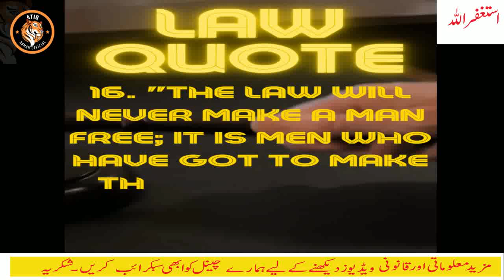Law Quotes | Legal Wisdom | Atiq Usman Official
Welcome to Atiq Usman Official! If you're looking for reliable and trustworthy legal guidance, you've come to the right place.

Title: "Inspiring Law Quotes: Wisdom from Legal Legends"
Description:
   Explore the profound world of jurisprudence and legal wisdom with our collection of captivating law quotes. Join us on a journey through the annals of legal history as we delve into the minds of legal legends and luminaries. Whether you're a law enthusiast, a student, or simply curious about the principles that shape our society, this video is a treasure trove of insight and inspiration.
   In this video, we've curated a selection of thought-provoking quotes that encapsulate the essence of justice, fairness, and the rule of law. From iconic figures like Abraham Lincoln and Ruth Bader Ginsburg to ancient philosophers like Aristotle and Cicero, you'll hear their timeless words that continue to guide the legal world today.
   Reflect on the significance of legal ethics, the power of advocacy, and the importance of upholding the principles that underpin our legal systems. These quotes offer valuable lessons for both aspiring lawyers and anyone interested in the profound impact of law on our society.
   Dive into the wisdom of the ages and let these law quotes inspire you to think critically about the principles that govern our world. Join us in celebrating the enduring power of words in the realm of law.

        Our channel is dedicated to providing you with the latest information and updates on a wide range of law and legal issues, from criminal law to civil litigation to business law and more. Our team of experienced attorneys and legal experts offers practical advice, tips, and strategies to help you navigate the complex world of law and protect your rights and interests.

Whether you're a law student, a practicing attorney, or simply someone looking for legal advice and guidance, we have something for everyone.